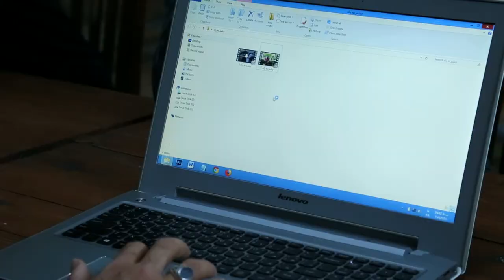جلسه هم اندیشی برنامه تلویزیونی چشم به راه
برنامه تلویزیونی چشم به راه به تهیه کنندگی میلاد امینی موحد جمعه ها از شبکه سه سیما منتشر می شود